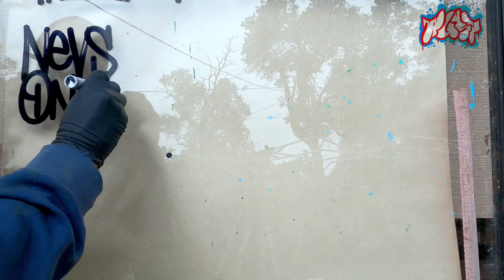Graffiti markers Review Art Primo Toxic Shocker with molotow & grog SKI black inks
Today we bust you the Toxic shocker by Art Primo! We will try it out on a gew different surfaces and see how he preforms being non-squeezable and all, leave a comment letting me know what you think and would you get this little marker for yourself or if given the marker would you use it and how?

If you like the beats in this video the take your ass over to Spotify and follow the homie